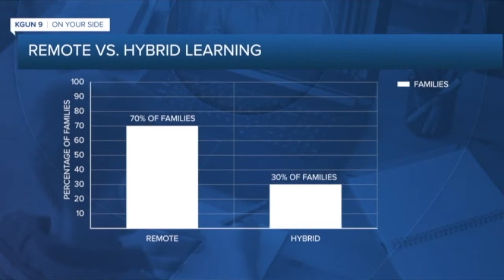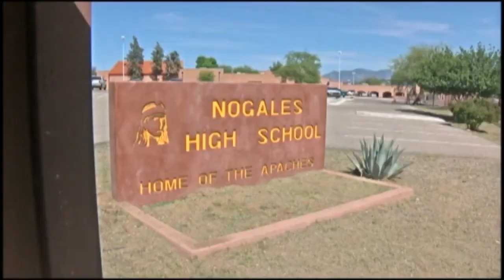Majority of families choosing online learning in Nogales schools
While we often hear about the woes of remote learning, the Nogales Public School District is seeing a surprising trend.